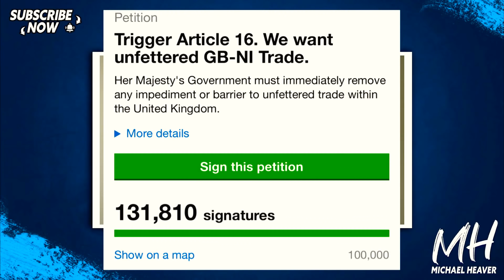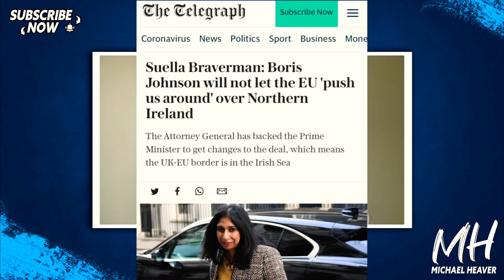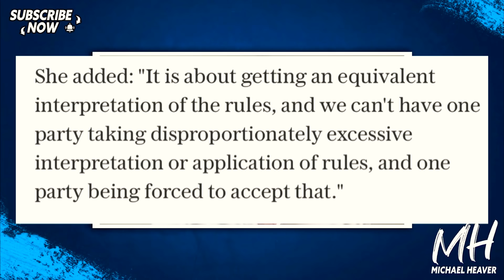Boris Won’t Let UK Be PUSHED AROUND By EU